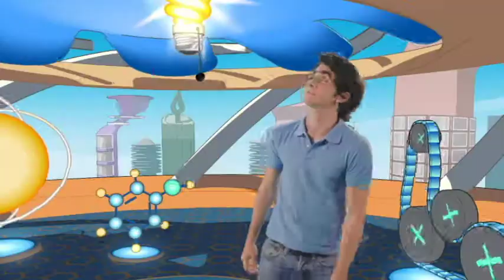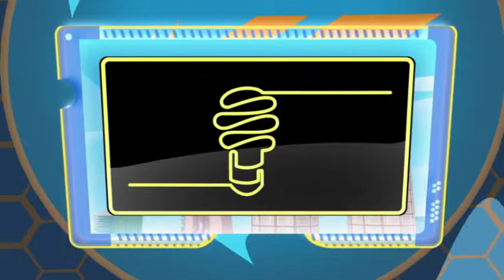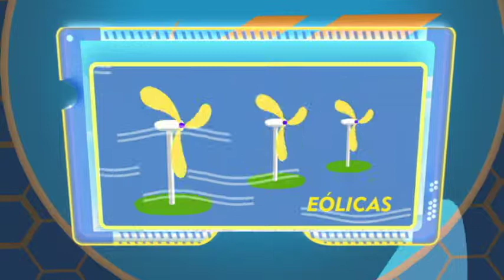Educación Eléctrica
Breves consejos de como ahorrar energía eléctrica y como esto se traduce en la economía familiar o de nuestro negocio.